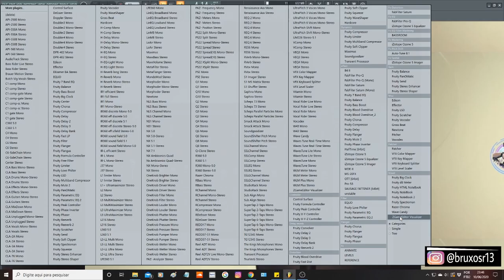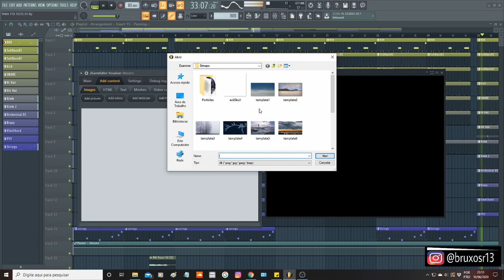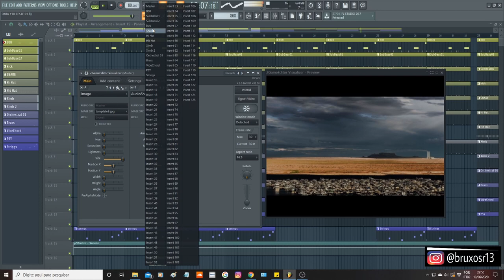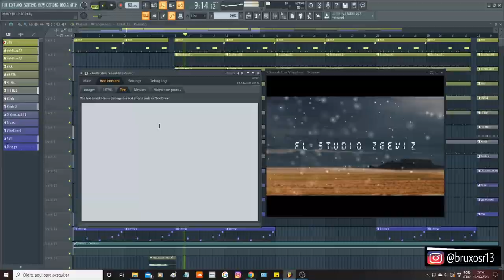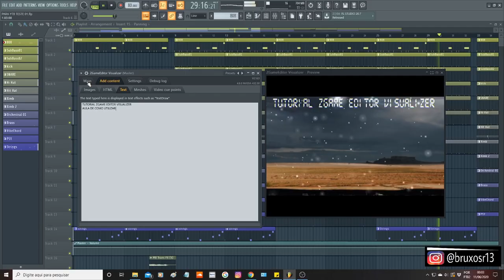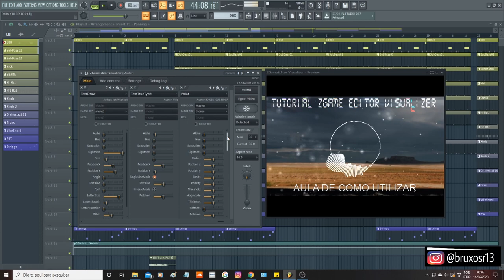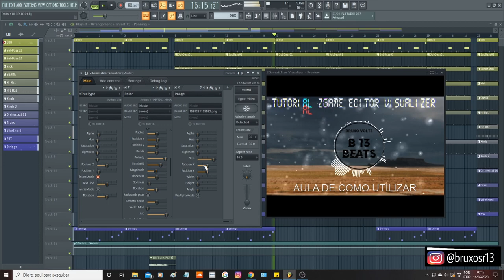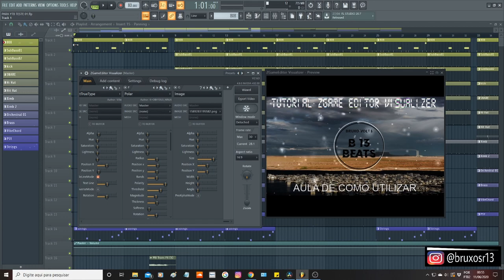ZGAME EDITOR VISUALIZER E 🎥 COMO CRIAR SEUS VÍDEOS BEATS 🔴 FL STUDIO 20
🔴 COMO USAR O ZGAME EDITOR VISUALIZER E 🎥 CRIAR SEUS VÍDEOS BEATS NO FL STUDIO
🔴👉🏼 SE ESSE VÍDEO TE AJUDOU DE ALGUMA FORMA, FORTALECE AI GALERA, PRA PODERMOS CRIAR MAIS VIDEOS ASSIM!

PIX PAGBANK  CHAVE ALEATÓRIA: 👉🏼 0cd3f338-66d5-4791-9d2a-d885047df103

FAMÍLIA B13 BEATS AGRADECE!
Forte abraço!

. COMO USAR O ZGAME EDITOR VISUALIZER E COMO CRIAR VÍDEO BEATS NO FL STUDIO
"Neste vídeo vou mostrar como usar o ZGameEditor Visualizer para criar videos de efeitos visuais para sua musica.
O tutorial é bem explicativo e mostro como é fácil utilizar o plugin.
Caso tenham algumas duvidas é só deixar o seu comentário na descrição.

SEMPRE NOVOS BEATS BEAT NA SEMANA E SAIBA COMO CRIAR SEUS VÍDEOS BEATS

Beat produzido pelo beatmaker "Bruxo Volts", homestudio, base de rap.

Tamujuntoo...

Salve! Vamos interagir e apoiar uns aos outros. Tamujunto! Forte Abraço.

Acesse também: 👇🏼

Bruxo Volts (divulgação de beats 1)
Beat_Rap_B13 (divulgação de beats 2)
É isso que eu quero! MKT

Youtube (vídeos beats e grupo 13 Volts)

.🔴 COMO USAR O ZGAME EDITOR VISUALIZER E 🎥 CRIAR SEUS VÍDEOS BEATS 🔴 FL STUDIO 20
ZGameEditor Visualize 1FL Studio TutoriaisFL Studio
Beat beatmaker fruityloops producers instrumentals music
homestudio fl studio flstudiogang trap trapmusic beats studio flgang  soundcloud 2020  COMO USAR O ZGAME EDITO VISUALIZER
COMO CRIAR VÍDEO BEATS  IMAGE LINE zgame editor visualizer
zgame como criar no zgame tutorial zgame editor visualizer
tutorial fl studio como criar video no fl studio visualizer fl zgame fl studio
tutorial zgame editor 2020 fl studio 20 bruxosr13 audio spectrum no fl studio audio spectrum